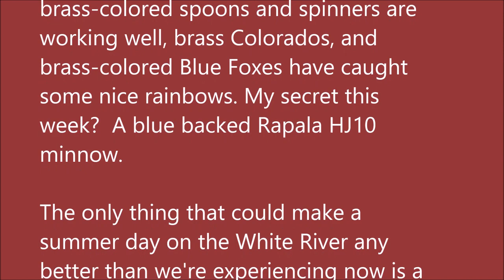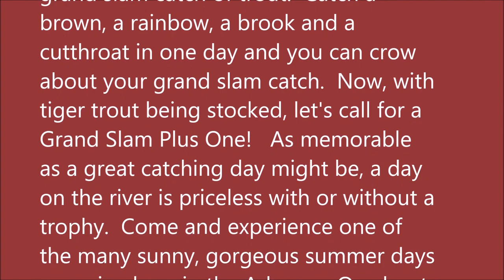July 13, 2022 Arkansas White River Trout Fishing Report